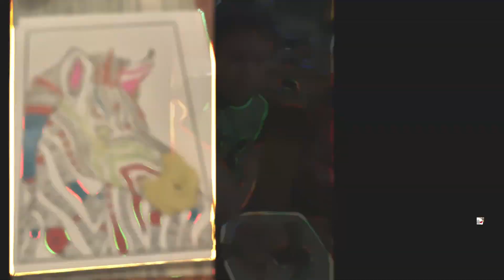PART 2. ETHAN'S 6TH BIRTHDAY CONTINUATION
PART 2. MY LITTLE GUY'S 6TH BIRTHDAY

MY CHANNEL IS ABOUT THE LOVE OF FAMILY AND THE THINGS WE DO AS FAMILY AS WE LOVE TO TRAVEL, EAT OUT AND HAVE FUN.

FAMILY SHOULD ALWAYS COMES FIRST. MY GOAL IS TO BE ABLE TO HELP OTHERS IN NEED.

Motto in life. "IF THERE IS LIFE, THERE IS HOPE". So never give up and keep dreaming. Everything is possible with patient, hardwork and prayers.